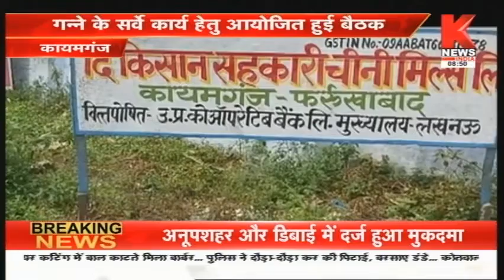Kaimganj : चीनी मिल में गन्ना पर्यवेक्षकों की आयोजित हुई बैठक || Knews